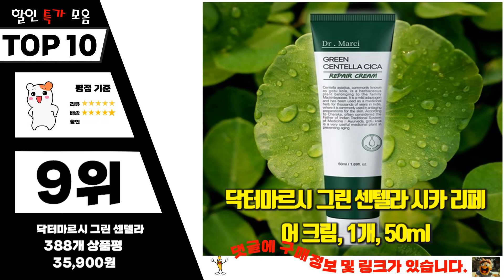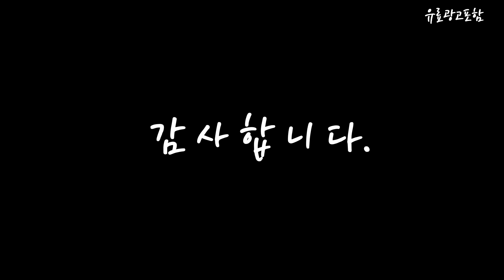크림 Top10!! 요즘 인기있는 크림 구매 가격 평점 후기 비교 총정리!!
❤️❤️❤️ 요즘 인기있는 크림 구매 가격 평점 후기 비교 총정리해 보았어요!! ❤️❤️❤️

[00:06]
10위. 일리윤 히알루론 모이스춰 수분크림 100ml 2개 [15,260원]

[00:11]
9위. 닥터마르시 그린 센텔라 시카 리페어 크림 1개 [35,900원]

[00:17]
8위. 닥터지 블랙 스네일 프레스티지 토너 + 에멀전 [37,230원]

[00:22]
7위. AHC 바이탈 골든 콜라겐 유스 토탈 케어 [37,400원]

[00:28]
6위. 일리윤 세라마이드 아토 집중 크림 1개 200ml [12,500원]

[00:33]
5위. 센텔리안24 시즌 6 더 마데카 크림 45ml [8,700원]

[00:39]
4위. 일리윤 히알루론 모이스춰 수분크림 100ml 1개 [7,880원]

[00:45]
3위. 닥터지 블랙 스네일크림 3개 50ml [26,700원]

[00:51]
2위. 닥터지 블랙 스네일 크림 2개 50ml [19,980원]

[00:56]
1위. 닥터지 블랙 스네일크림 1개 50ml [10,600원]